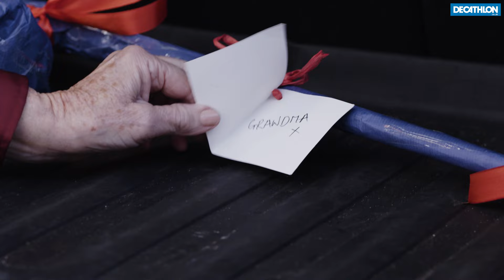FIND YOUR OBSESSION THIS CHRISTMAS WITH DECATHLON | Decathlon UK Christmas Ad 2020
Find your obsession this Christmas with Decathlon UK on our